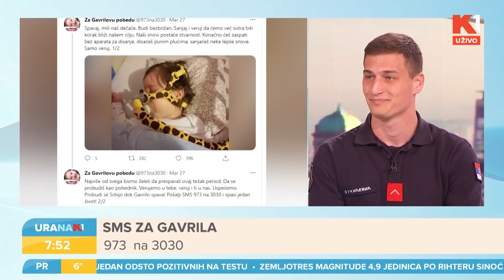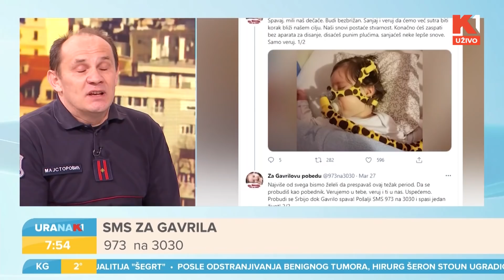URANAK1 | Ronaldova kapitenska traka na aukciji zahvaljujući vatrogascu Đorđu Vukićeviću